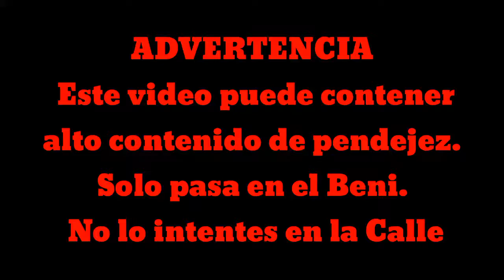Las mejores caídas en moto🔥